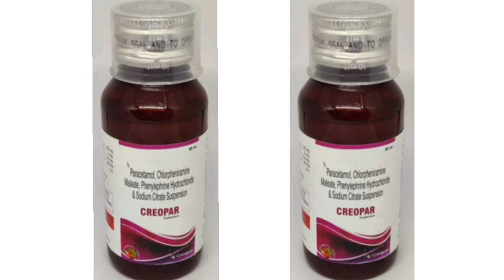CREOPAR Suspension Syrup